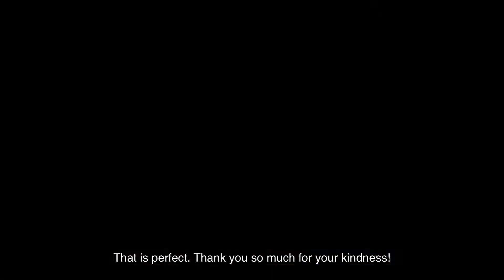Kids Christmas Play 2020 | Northgate Church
This is a Kids Christmas Play we premiered on our Christmas Eve Service. The Staff and interns played the parts and we used kids from our church as the voices!
Enjoy a fun take on "The Christmas Story"